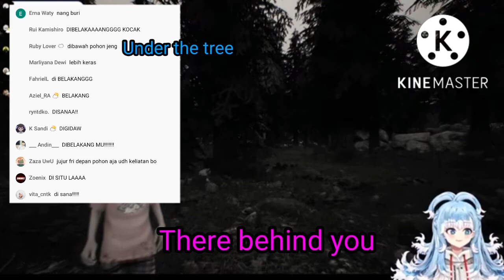Kobo the explorer searching for the little boy who's hiding